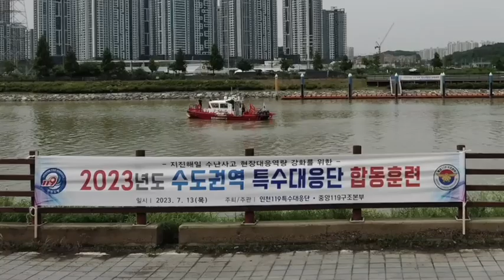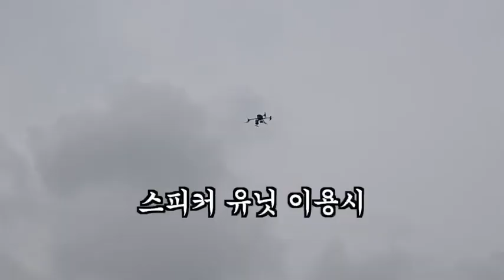2023년 대한민국 119 수도권역 특수대응단 지진해일 수난사고 현장대응역량 강화를 위한 합동구조훈련 실시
2023년 대한민국 수도권역 119특수대응단 지진해일 수난사고 현장대응역량 강화를 위한 합동구조훈련이 장마비 가운데 경인아라뱃길에서 중앙119구조본부 수도권역 특수구조대, 인천119특수대응단 등 서울특수구조단, 경기소방재난본부 특수대응단 등 6개 기관단체 합동으로 실시되었습니다.

합동훈련일정으로는 첨단 수중구조장비를 이용한 수중탐색 잠수이론 및 시연, 지진해일 대비 수난사고 도상훈련, 유형별 수난인명구조 및 수중수색훈련 등의 대형특수복합재난에 전문적으로 대응하며 신속하고 효율적으로 위험에 처한 시민들의 생명과 재산을 보호하는 119특수구조대원들의 전문기술함양훈련을 진행했습니다.

수상구조 합동훈련의 주요 내용은 크게 3가지 유형으로 구분해서 전개되었습니다. 첫째는, 소방보트구조입니다. 요구조자 발견시 신속하게 출동하고 현장에 접근해 안전하게 인명구조하는 방법이 되겠습니다. 둘째, 소방드론구조입니다. 이는 드롭유닛을 이용한 자동팽창식 부환투척이 가능한 상태이며 다수의 피난민들에게 동시긴급방송을 할 수 있도록 공중방송가능한 장비가 되겠습니다. 즉, 긴급피난을 위한 비상경고 및 대피 싸이렌 방송이 가능합니다. 다음으로 열화상카메라는 유닛 사용시 야간에도 수중의 요구조자 위치를 탐색할 수 있는 기능을 장착한 장비입니다. 이는 드론통신시스템을 이용한 현장상황을 신속하게 현장지휘관 및 재난공보관에게 전파하여 재난현장지휘 및 시민들의 알권리를 충족시킬 수 있는 장비입니다. 주기적인 훈련을 통해 더욱 현장대응역량을 배양해야 하겠습니다. 세째, 지상구조대원들의 수상구조입니다. 이는 가장 즉각적이고 전통적인 인명구조방법입니다. 스쿠터 사용시 요구조자에게 좀 더 빠른 접근과 구조대원들의 체력안배에 유리한 장점이 있습니다.

기후환경위기의 시대에 언저 어디서든 발생할 수 있는 대형특수복합재난의 상황에 대비하기 위해 전국의 119구조대원으로 조직된 119특수대응단은 첨단장비를 활용한 특수훈련을 통해 시민들의 안전지키미로서의 특수임무를 굳건히 수행하고 있습니다. 감사합니다.
음악